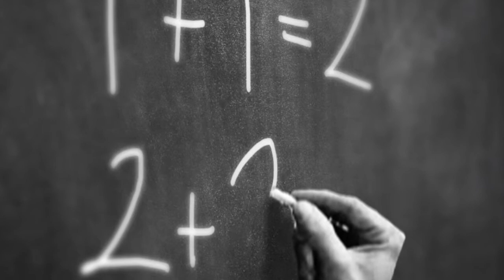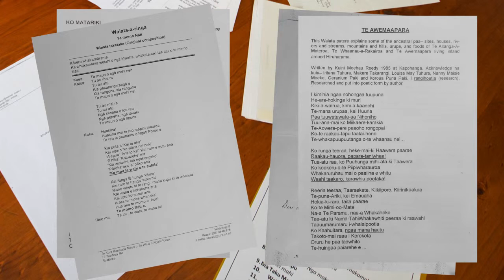Kuini Moehau Reedy - Te Waka Toi Awards 2018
Kuini Moehau Reedy (MNZM)
Ngāti Porou

Catergories:
Te Tohu aroha mō Ngoi Kumeroa Pewhairangi: “Whakarongo, Titiro, Kōrero” | Award recognising leadership and outstanding contribution to the promotion of Te Reo Rangatira

Te Tohu Whakamānawa o Te Matatini | Award for outstanding contribution to Kapa Haka

Kuini Reedy was born in 1941 at Waipiro Bay and raised in Hiruharama, a small village settlement in the foothills of her ancestral maunga, Mt Hikurangi. Her education journey led her to Waikato University to study Te Reo Māori before relocating to Wellington to pursue her tohu in teaching, education and mātauranga Māori at Victoria University. Kuini has taught and lectured at all levels of education from Te Kohanga Reo to Kura Kaupapa Māori, primary, secondary, and tertiary, and also in government departments. She has been described by some as a prolific composer of creative artforms, a writer and performing arts specialist but ultimately a keeper of Māori folklore, who imparts traditional indigenous knowledge through language, culture and performance. A key component of the Te Kohanga Reo Movement since its inception, she continues to move kohanga whānau in te reo Māori and whānau development nationally.